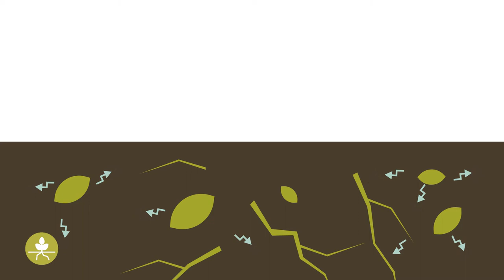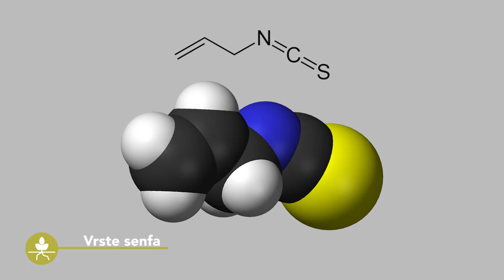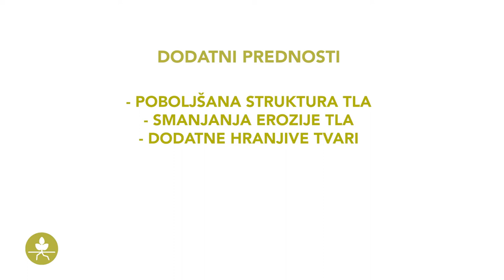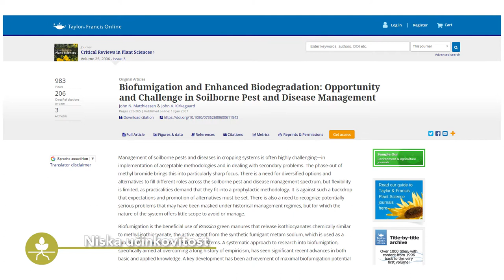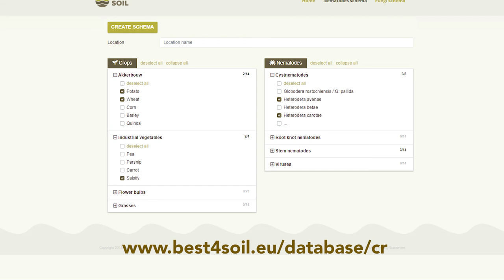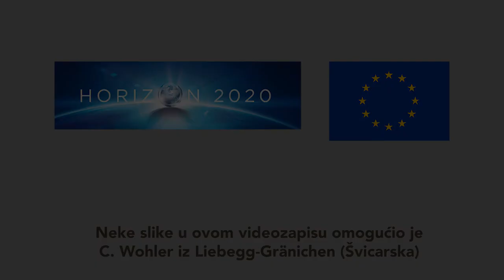Biofumigacija - Praktične informacije, Prednosti & Nedostaci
Biofumigacija je korišćenje posebnih useva za zelenišno đubrivo za smanjenje količine inokuluma patogenih gljiva i nematoda u zemljištu. Ovde je prezentovano kako to radi i koje su prednosti i nedostaci ove prirodne metod.